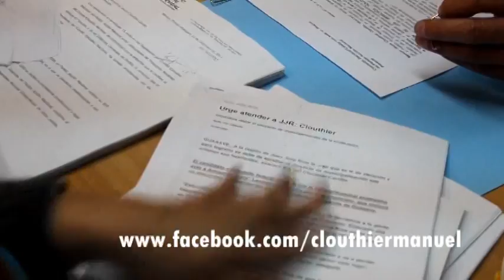Manuel J. Clouthier Presenta recurso de defensa contra Veto en PAN Sinaloa